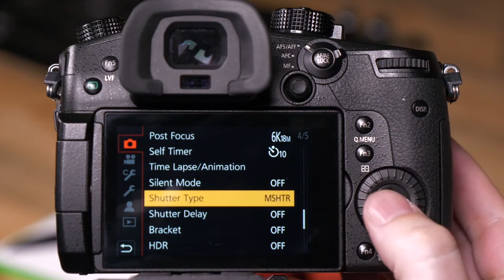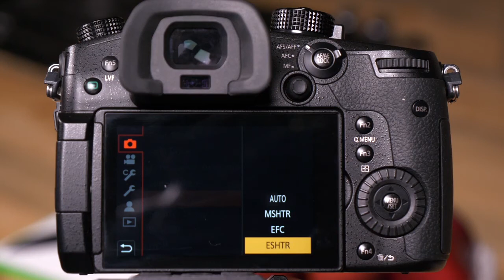Lumix Academy GH5 | Shutter Types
GH5 has several different options for whether or not you are going to use electronic shutter or mechanical shutter.

Concerning the use of the GH5, a number of detailed explanations by Technical Support Representatives of Panasonic are compiled into video clips.

▼Recommended contents
- All GH5 Tutorials